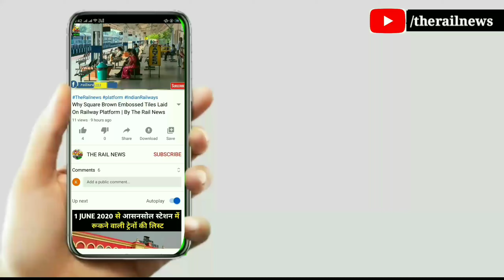How To Travel In Second Seating Class In Covid 19 Special Train | By The Rail News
Description

Hello friends in this video I will tell you about how To Travel in second seating Class In Covid 19 Special Train and will also tell you about a new train to Gujrat to West Bengal and even you can earn Paytm cash by watching this video do participate in the contest and earn money in this Covid season to know more watch this video.

1. How To Travel In Second Seating Class In Covid 19 Special Train
2. Festive Special Trains
3. General class in train in Covid 19
4. How to travel in general class in lockdown
5. Indian Railways